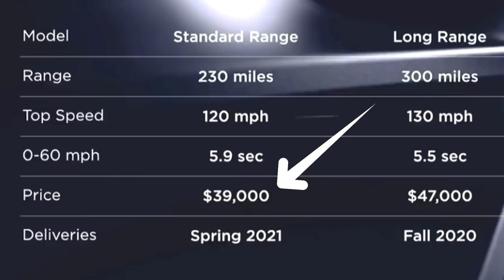2021 TESLA Model Y Alternatives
Here are the existing and upcoming alternatives to Tesla Model Y in 2021 which includes all electric compact SUVs and crossovers with over 200 miles of range!

❤️ Climate XChange: Enter the Climate XChange raffle for a chance to win a Tesla